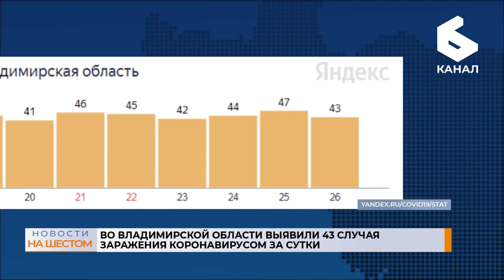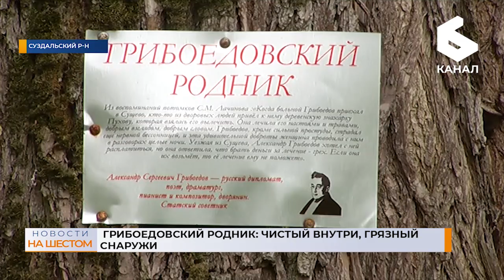Выпуск новостей 26 мая 2022 г